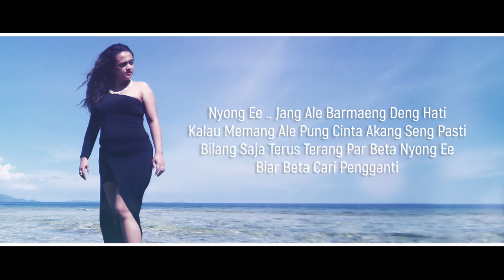NADA LATUHARHARY - Jang Maeng Deng Hati (Video Lyrics)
VOC : NADA LATUHARHARY
SONG TITLE : JANG MAENG DENG HATI

Stop Ale Bilang Cinta Par Beta Nyong Ee
Stop Ale Bilang Sayang Par Beta Nyong Ee
Parcuma Di Bibir Bicara Manis Par Beta
Sedang Ale Pung Hati Masih Ada Par Dia Di Sana
Saki Paskali Saki Ale Biking Par Beta
Masih Barasa Di Hati Ini

Deng Parcuma Samua Sumpah Deng Janji
Yang Dolo Pernah Katong Dua Bina Bersama
Kalo Memangnya Samua Musti Akhir Bagini
Katong Dua Pung Cinta Ibarat Saumur Jagong
Saki Paskali Saki Batin Ini Manangis
Kalo Dapa Inga Samua

Reff :
Nyong Ee .. Jang Ale Barmaeng Deng Hati
Kalau Memang Ale Pung Cinta Akang Seng Pasti
Satu Yang Beta Mau Bilang Par Ale Nyong Ee
Cukup Par Beta Jua Samua Ini Yang Ale Biking

Bilang Saja Terus Terang Par Beta Nyong Ee
Biar Beta Cari Pengganti